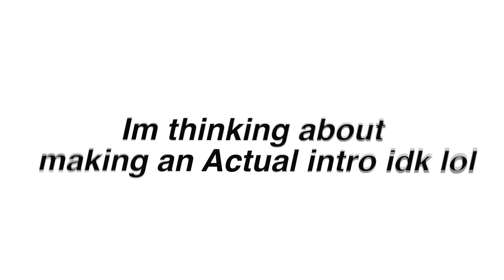I edited a bunk’d episode because it’s funny | Part 9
FAQ✧✧✧✧_________________________

-ImJbriizle

Tags (Ignore):

𝔸𝕟𝕪 𝕌𝕟𝕒𝕦𝕥𝕙𝕠𝕣𝕚𝕫𝕖𝕕 𝕌𝕤𝕖 𝕎𝕚𝕝𝕝 𝔹𝕖 ℂ𝕆ℙ𝕐ℝ𝕀𝔾ℍ𝕋𝔼𝔻 Copyright Disclaimer Under Section 107 of the Copyright Act 1976 allowance is made for “fair use” for purposes such as criticism, comment, news reporting, teaching, scholarship, and research.